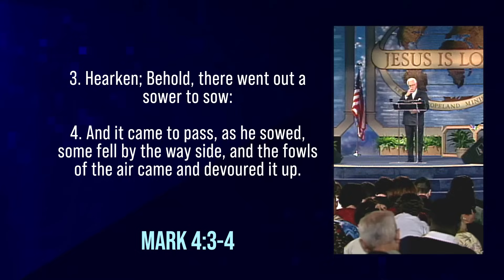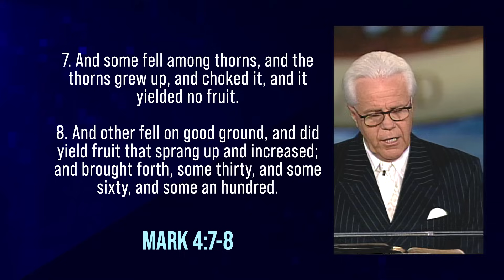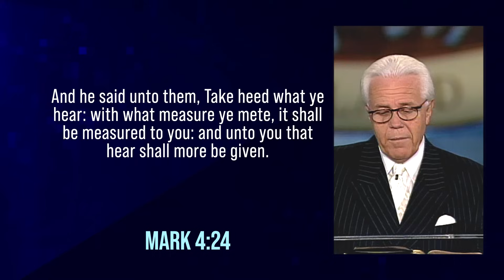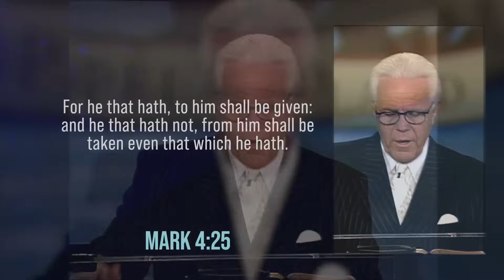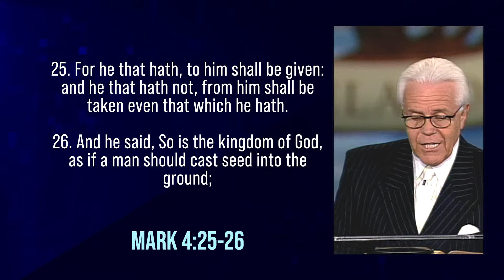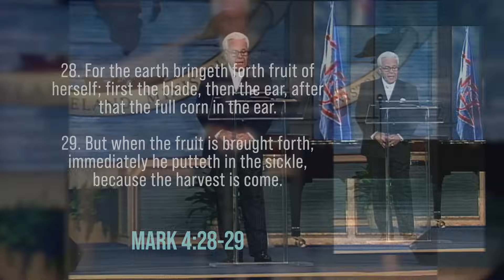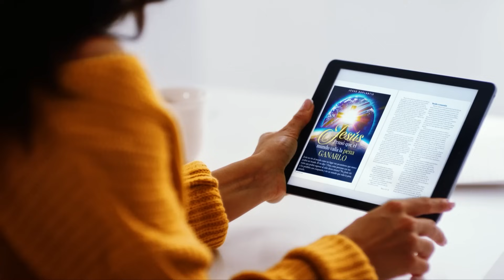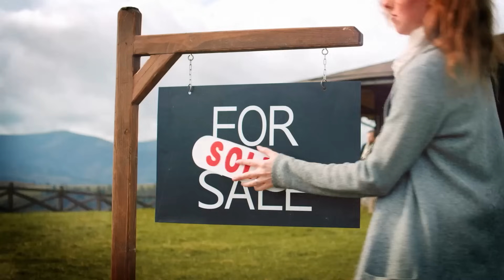Your Future Is In Your Seed, Part 1 | Jesse Duplantis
Did you know that the only voice your future hears is the voice of your seed? In this classic message full of funny stories and informative teaching, you’ll learn how to reap the harvest off of every seed you sow.